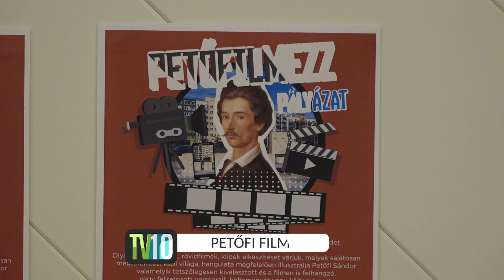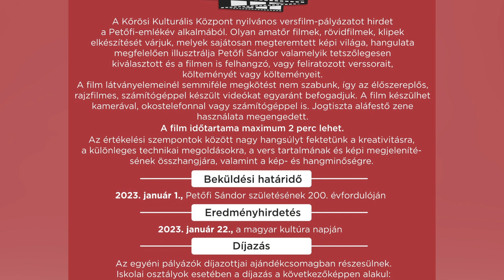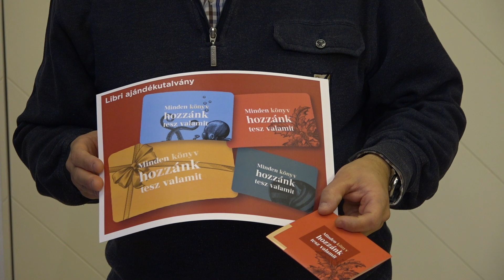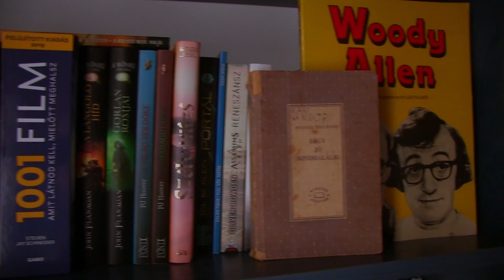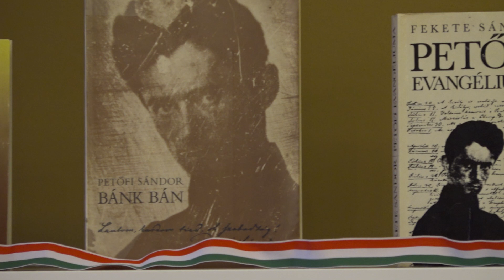TV10 | Petőfi filmpályázat a Kőrösiben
A Petőfi-emlékév alkalmából a Kőrösi Kulturális Központ nyilvános versfilm-pályázatot hirdetett, melynek eredményhirdetésére - online formában - a magyar kultúra napján, vagyis január 22-én került sor. A pályázatra összesen 24 pályamű érkezett be, az ország különböző tájai mellett a határon túlról is, ami külön örömmel töltötte el a szervezőket. A rövidfilmeket többfős zsűri értékelte, az első három helyezett jutalmazása mellett több különdíj is kiosztásra került.

Szerkesztő-riporter: Szalai Laura, operatőr-vágó: Ilyés Gábor